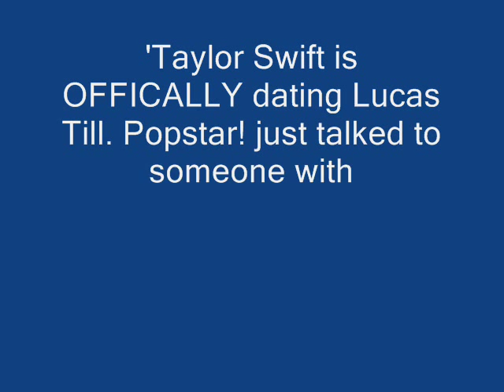Lucas Till & Taylor Swift DATING!!!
:::READ DESP:::::
OMG!THEIR DATING!AWESOME!I KNEW LAYLOR WAS GOING TO HAPPEN! :)